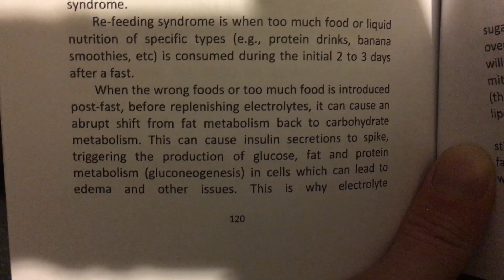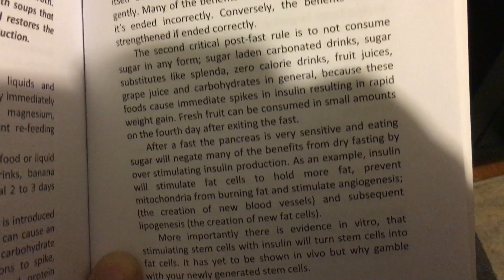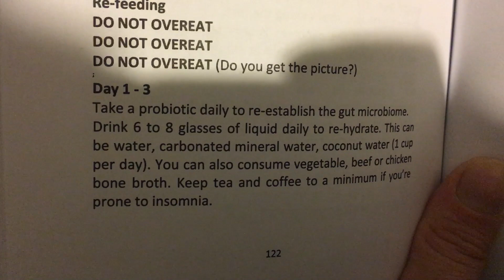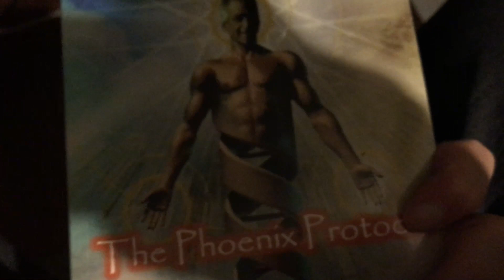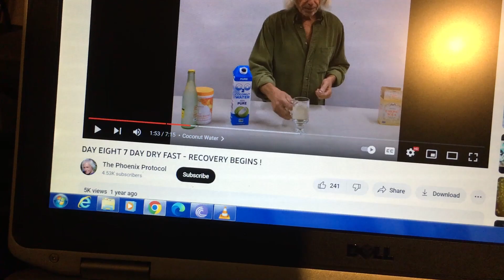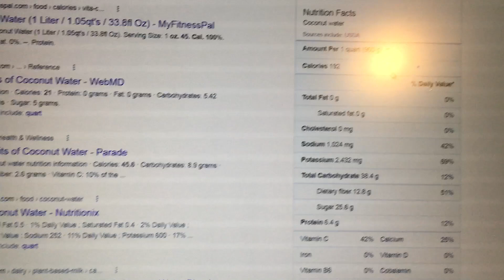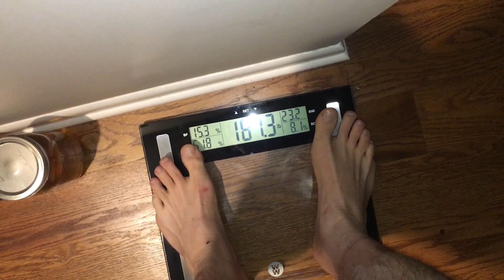Re-Feed Day 2